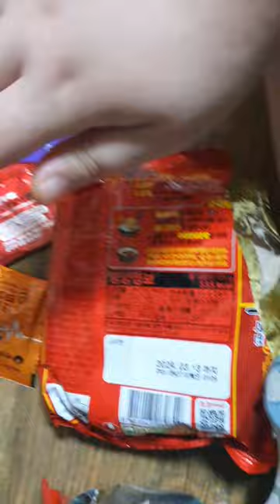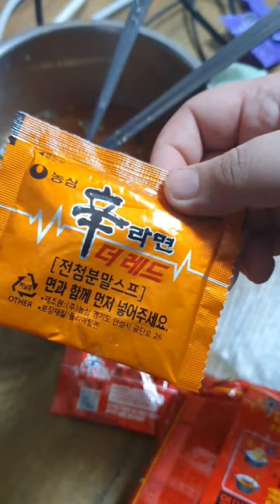옛날 신라면 맛 난다는 신라면 더 레드 제가 한번 먹어보겠습니다 리뷰 review / 아 솔직히 옛날 신라면 맛은 못참지 ㅋㅋ~